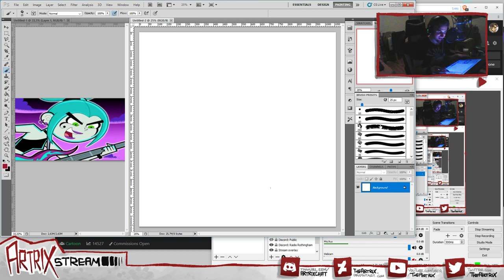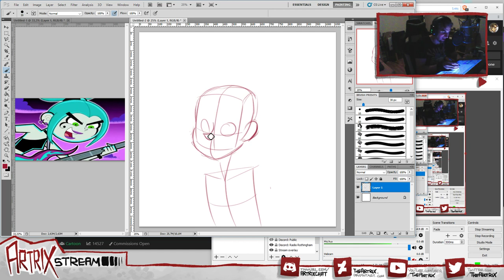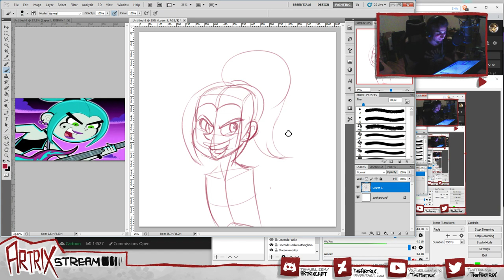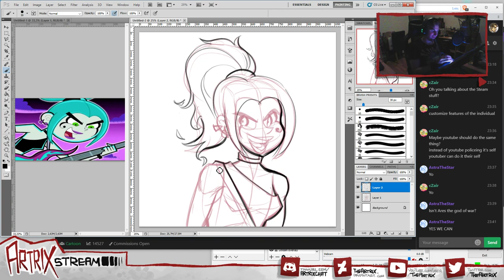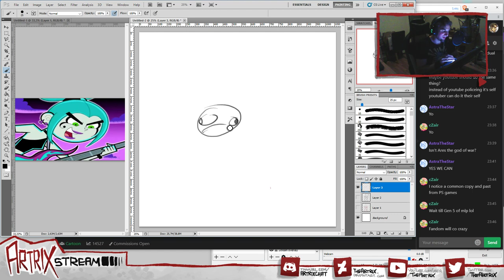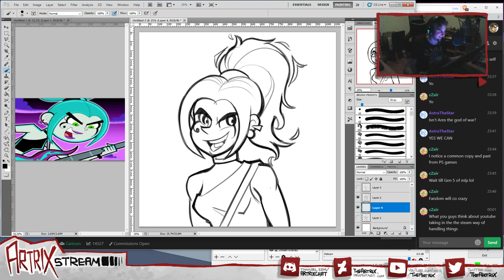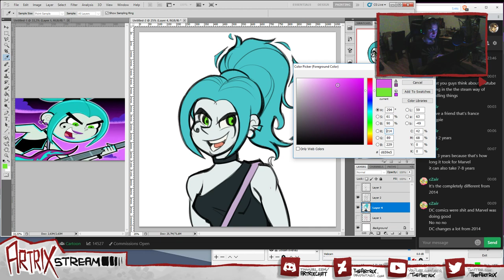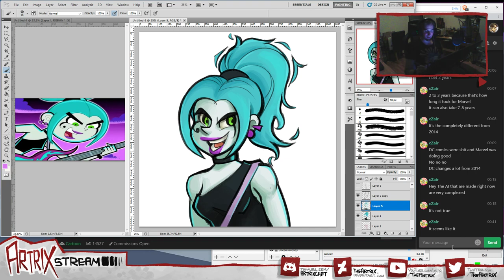Radio Rothingham #106: Ember, you will remember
In this episode of Radio Rothingham, we remember the Ember Ghost Squad killings by mocking the guy, someone threatens to shoot up Call-Arts (on twitter), SJWs upset at Steam for not doing a thing (censoring games) and instead giving people the tools to filter their content themselves, the new Kratos game featuring Krator (and son), Article 13 and should we be scared of it, Zoey Quin getting into comics, Britain has the idea to ban sharp objects so they can be used for stabby, and the upcoming Adams Family movie.

Drawing Ember from Danny Phantom.

This week's hosts; The Artrix, Xaverius, Sekele, Astra and SanyaWaffles.

Want to commission Artrix to draw something during the podcast? Just leave a comment to one of our videos and we'll get back to you.